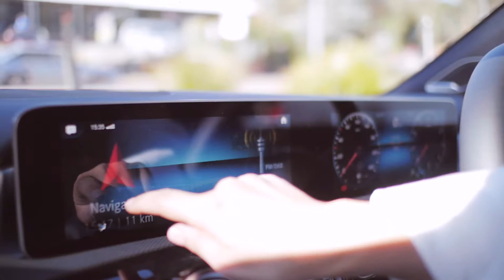A day with Mercedes-Benz Adelaide & Unley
Join us as we take the all new A-Class out for a day in South Australia, thanks to Mercedes-Benz Adelaide & Unley.